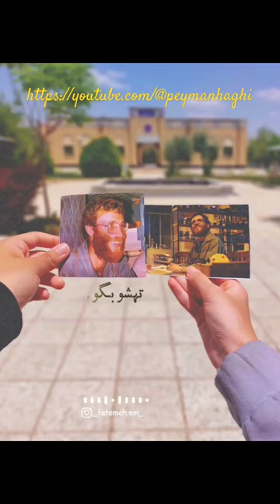سردار شهید محمد بروجردی .....